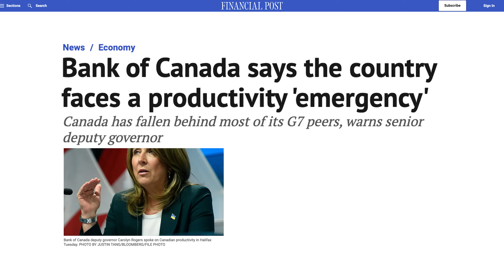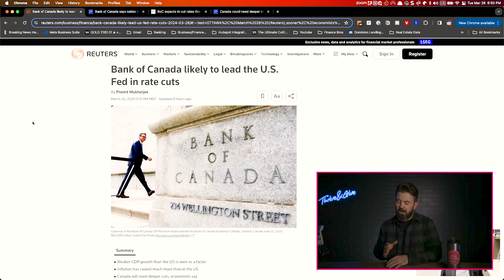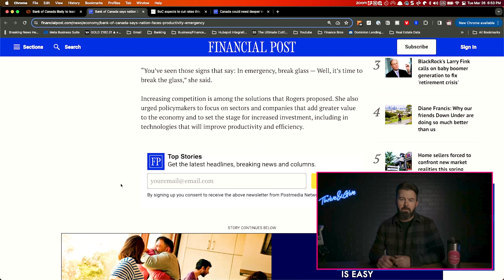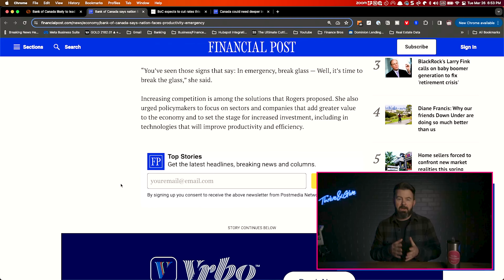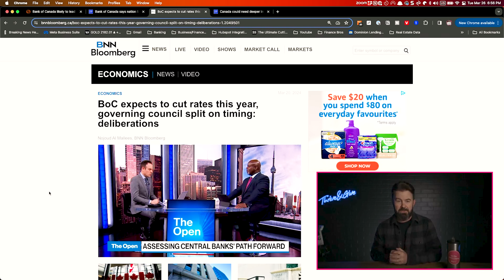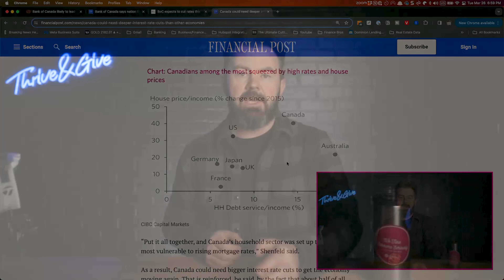Bank Of Canada WARNING - National Productivity Emergency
The Bank of Canada will have to cut rates harder and faster than planned if the productivity emergency is not addressed quickly. Which means that the federal government has a lot of work to do, and they need to do it fast.

damages.